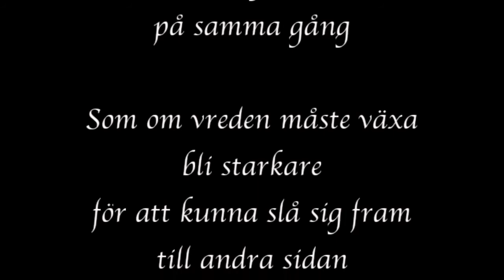Vreden hela vägen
En dikt om tålamod som egentligen inte finns, av Mats Keyet.